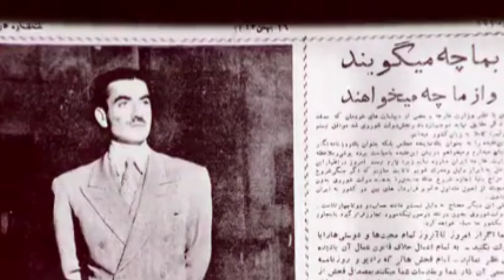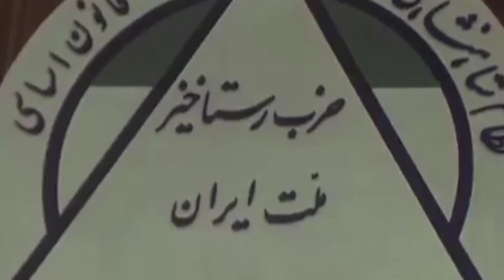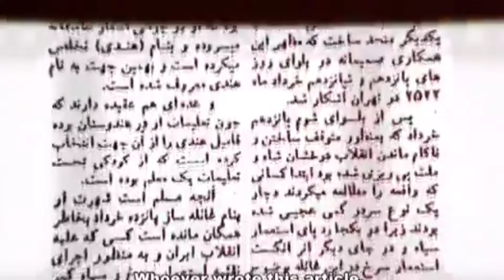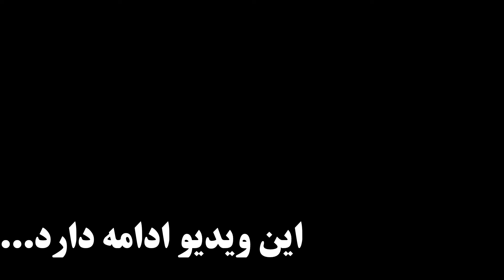تاج الملوک آیرملو ملکه مادر پهلوی۳۸| خاطرات تاج الملوک مادر محمد رضا شاه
طیتاج الملوک آیرُملو (۲۷ اسفند ۱۲۷۴ – ۱۹ اسفند ۱۳۶۰) معروف به تاج‌الملوک و ملکه پهلوی، ملکهٔ ایران در دوران پادشاهی رضاشاه (همسر رضاشاه) و مادر محمدرضاشاه بود.
تاج خانم یا تاج‌الملوک دختر یاور (سرگرد) تیمورخان آیرملو و از سران قزاق بود. تیمتاج الملوک آیرُملو (۲۷ اسفند ۱۲۷۴ – ۱۹ اسفند ۱۳۶۰) معروف به تاج‌الملوک و ملکه پهلوی، ملکهٔ ایران در دوران پادشاهی رضاشاه (همسر رضاشاه) و مادر محمدرضاشاه بود.
تاج خانم یا تاج‌الملوک دختر یاور (سرگرد) تیمورخان آیرملو و از سران قزاق بود. تیمورخار ن آیرملو از مهاجرین قفقازی بود که طی تحویل ۱۷ شهر قفقاز به روسیه به ایران مهاجرت کردند. تاج‌الملوک در سال ۱۲۹۵ خورشیدی به عقد رضاشاه پهلوی درآمد. تاج‌الملوک مادر محمدرضا و اشرف و علیرضا و شمس پهلوی است. وی پس از تبعید و استعفای همسرش رضاشاه و در دوره پادشاهی پسرش محمدرضاشاه پهلوی، «ملکه مادر» لقب گرفت.
در صورت تمایل لطفاً از ویدیوهای دیگر کانال  که لینک ها در زیر آمده دیدن فرمایید:
✨✨✨ آمریکایی‌ها یک زمانی محمدرضا را آوردند
شاهبانو
زنان
زنان بااراده
زنان قوی
زنان قدرتمند
ژنان جسور
زنان پیشرو
زنان برتر
زنان تاریخساز
ملکه مادر
تاج الملوک ملکه پهلوی
شصت تیر
تاج الملوک
ملکه مادر
مادر محمد رضا شاه
همسر رضا شاه